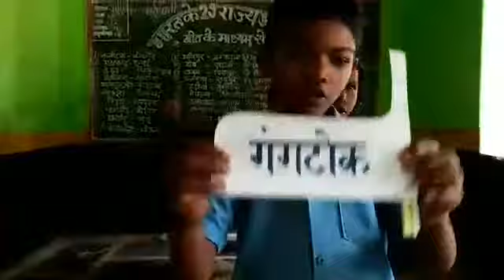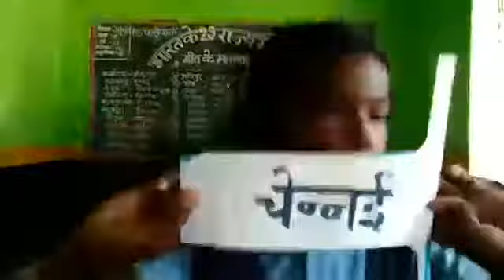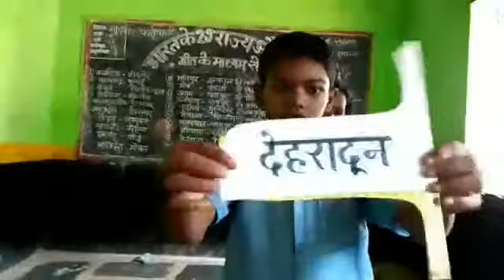गीत के माध्यम से राज्य और राज्यधानी का ज्ञान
📚 *नवाचारी गतिविधियाँ ग्रुप* 📚

📘 *शीर्षक:--* गीत के माध्यम से शिक्षा

📙 *उद्देश्य :--* राज्य और राज्यधानी का ज्ञान

📔 *सामग्री:--* भारत का नक्शा, राज्य और राज्यधानी नाम के कार्ड

📕 *सम्बंध कक्षा या स्तर:--*
प्राथमिक + पूर्व माध्यमिक

📗 *विषय & पाठ:-* अपने राज्य के बारे में जानना 5वीं & पर्यावरण/पाठ 6 नक्शा बोलता है।

📒 *क्रिया/गतिविधि:--* गीत गतिविधि के माध्यम से राज्य राज्यधानी का प्रदर्शन

📗 *लाभ:--* गीत माध्यम से बच्चे विषय वस्तु को जल्दी सीखते हैं

📙 *मेरा अनुभव:--* गीत के माध्यम से बच्चे में विषयवस्तु की समझ जल्दी आती है

📘 *विशेष:--*.बच्चों के हित में मेरा प्रयास जारी रहेगा

📌📌 *नवाचारक शिक्षक/ शिक्षिका का पूरा परिचय*
*नाम:--* श्रीमती सुखमती चौहान
*पद:--* सहायक शिक्षक पंचायत
*शाला:--* शासकीय प्राथमिक शाला फर्सवानी
*संकुल:--* अमझर
*वि.खं.:--* सारंगढ
*जिला:--* रायगढ़
*राज्य:--* छत्तीसगढ़

📚 प्रसारण स्त्रोत ---
*नवाचारी गतिविधियाँ whatsapp & Facebook group*